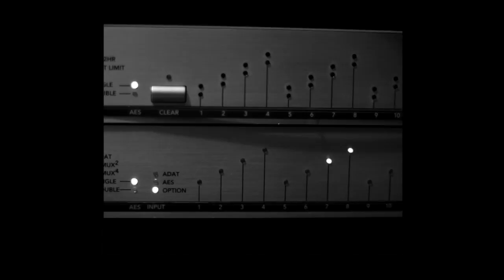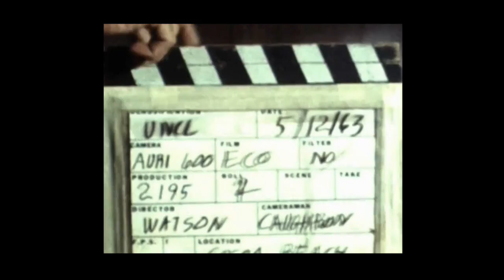Estel Luz - A Change Is Gonna Come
Sample_One mo' gin_D'angelo
original song_Sam cooke_

VIDEO BY SILVIA DELIA SIMONETTI.

Produced recorded and mixed at Casaluce studios by Eugenio Mazzetto, co-produced by Estel Luz.
Mastered by Simone Squillario.

- “The Story Behind Neil Armstrong, The First Man on the Moon” (documentary) by HD
Universe Channel
- “American Masters” tv series - season 24, episode 1: “Sam Cooke: Crossing
Over” (documentary, 2010) directed by John Antonelli
- Combat footage from the Vietnam War
- “La Grande Storia” tv series - Rai 3: “1968, l’anno della contestazione”
- “American Revolution - The Black Panther Party (The beginning)” on Youtube
- “Grrrl Love and Revolution: Riot Grrrl NYC” (documentary, 2011) directed by Abby
Moser
- Women’s 10m Final FINA Diving World Cup 2014 - Shangai.
- Dance footage from the memorial video about the Wigan Casino: “Wigan Casino -
- Combat footage from the Iraq
- The High Numbers at Railway Hotel (live, 1964)
- “Dirty Girls” (documentary, 1996) directed by Michael Lucid
- Demonstration of women’s self-defense with Mary Parker and Lon Leonard, 1947
- “Breakdance druring the 80s”, documentary on Youtube
- Nadia Comaneci, 1976 Olympics - Ofﬁcial Olympic Youtube Channel